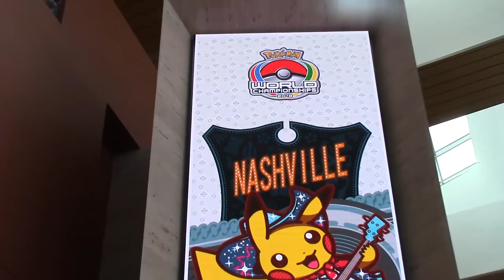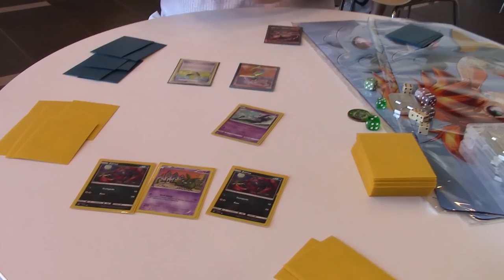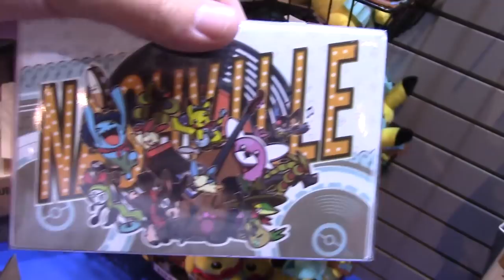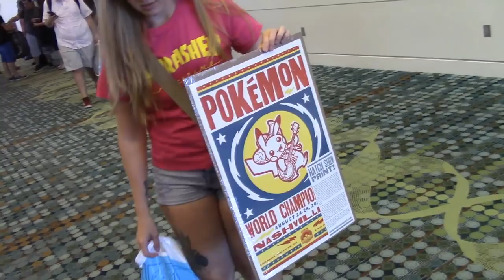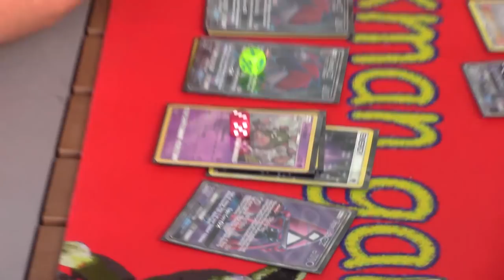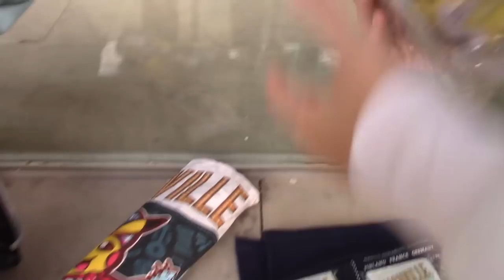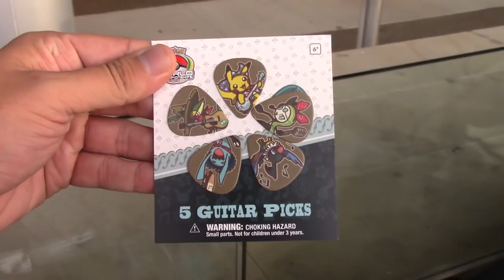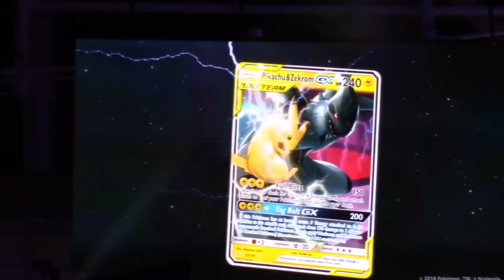2018 World Championships Vlog - Nashville, Tennessee!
Andrew Mahone vlogs his experience at the 2018 Pokemon World Championships in Nashville, Tennessee! Watch and see all the exciting action at the greatest Pokemon Tournament of the year! Also check out the live reveal of brand new Tag Team Pokemon GX!

Welcome to Mahone's Tricky Gym, the best competitive Pokemon Card channel on the internet! Whether you are new to the Pokemon Trading Card Game and want to learn how to play Pokemon Cards or a seasoned Worlds Competitor, Mahone's Tricky Gym has something for you! My daily videos include product reviews, Pokemon Trading Card Game Online (PTCGO) gameplays, tabletop gameplays, deck profiles, tournament reports, vlogs and news updates.